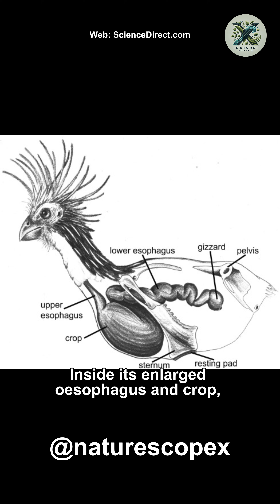A Bird That Cooks Food in Its Belly?! - The Hoatzin Mystery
Welcome to Nature Scope X!
We unveil the marvels of nature through insightful facts, extraordinary behaviors, and visually captivating portrayals of life from all five kingdoms—aiming to educate, inspire, and spark curiosity in every viewer.

A bird that ferments leaves like a cow… and smells like one too?!
Meet the Hoatzin, a bizarre Amazonian bird that “cooks” its food through foregut fermentation — the only bird on Earth to do so.
With claws on chicks’ wings and a stench that earned it the nickname Stinkbird, the Hoatzin is one of evolution’s strangest survivors.

🎙️ Voice-over and narration by the Author